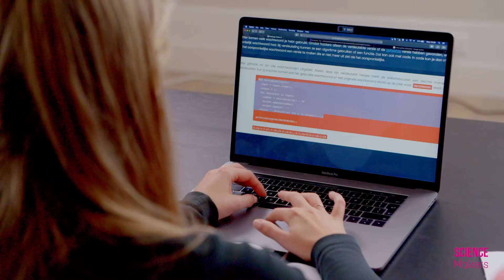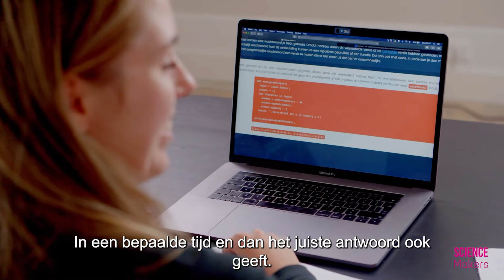Tamara & Qun - European Girls’ Olympiad in Informatics - ScienceMakersLAB 2021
De ‘Girls @ Informatica Olympiade’ bepaalt wie Nederland mag vertegenwoordigen bij de internationale ronde. Tamara en Qun zaten in team NL. Grietje zocht hen op bij ethical hacker Sanne Maasakkers thuis, om meer te horen en kennis met ze te maken.

Ook Alies en Julianne zaten in team NL!